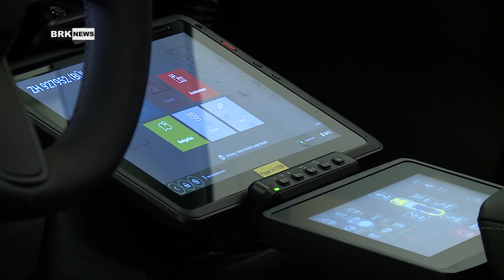Bülach ZH: Notarzt kommt im Tesla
Das Spital Bülach setzt bei seinem neuen Notarztfahrzeug auf ein Elektrofahrzeug. Im Beschaffungsvergleich konnte sich der Tesla Y durchsetzen. Damit kommt in der Schweiz zum ersten Mal ein Tesla als Notarztfahrzeug zum Einsatz. Das speziell umgebaute Fahrzeug wurde dem Spital Bülach am Mittwoch (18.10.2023) offiziell übergeben.

In der Evaluierung habe sich gezeigt, dass ein Elektrofahrzeug bezüglich Wartungs-, Service- und Unterhaltskosten klare Vorteile biete. Der Tesla Y habe ausserdem weniger Ausfallzeiten durch weniger Werkstattaufenthalte. Technische Änderungen werden vor Ort aufgespielt – ähnlich wie Updates bei Mobiltelefonen. Durch die Umstellung auf ein Elektrofahrzeug spare das Spital 2500 Liter Diesel pro Jahr ein. Bei einer Reichweite von über 400 Kilometern entfallen auch Tankstopps, da das Fahrzeug im Spital aufgeladen werden kann. Die eigene Photovoltaikanlage liefert einen Teil des benötigten Stroms.